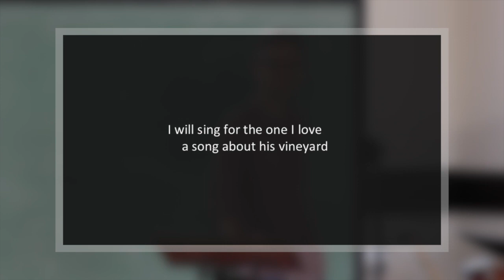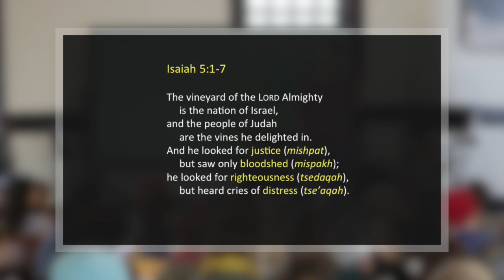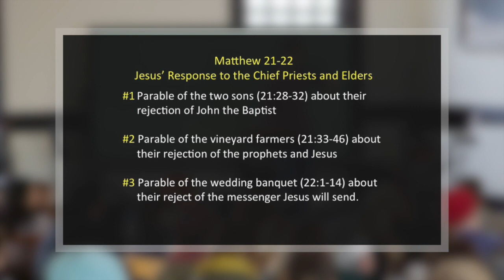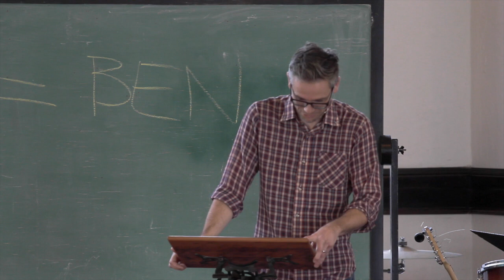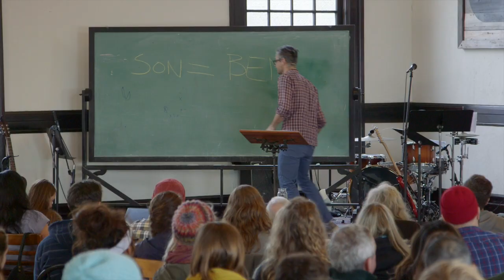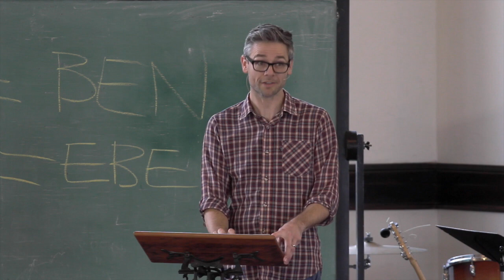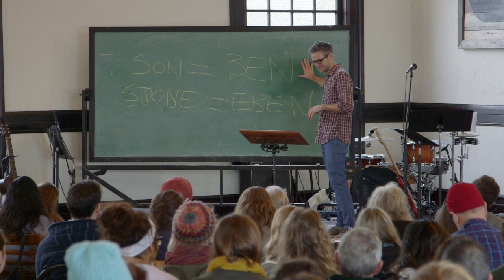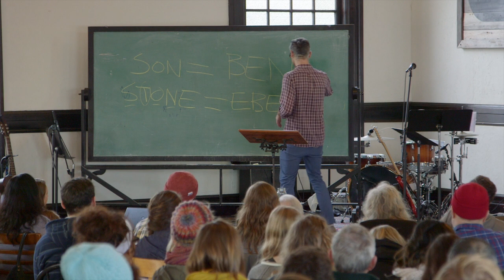Love Poems, Vineyards, & Rocks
In this series we will work our way through Matthew, exploring his multi-faceted portrait of Jesus. He appears as the Messiah of Israel, the king who will rule and save the world. He is presented as a teacher greater than even Moses, the one who announces the arrival of God's kingdom. And of course he is declared to be the Son of God who gives his life and is raised for us all. Matthew lays it all out step by step and invites us to hear the challenging call of Jesus' gospel message and the new way of life that result.

Originally posted on November 26th, 2015.